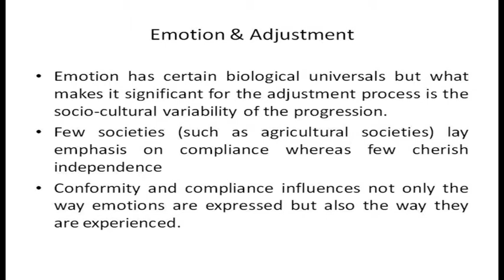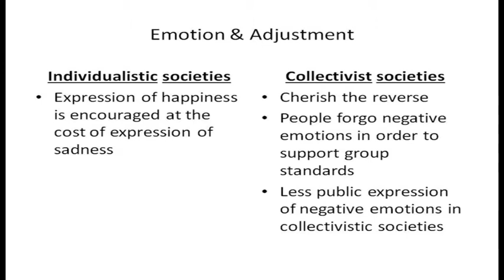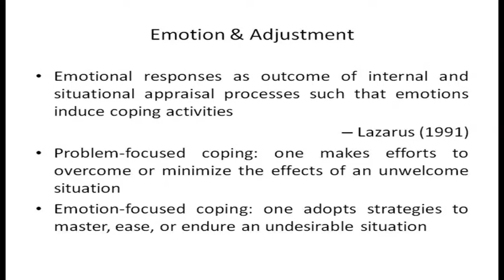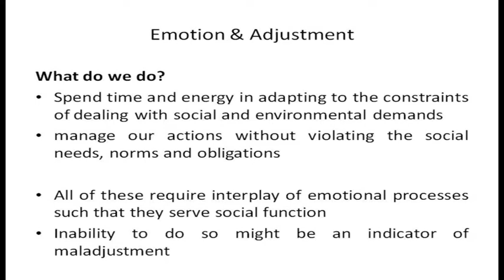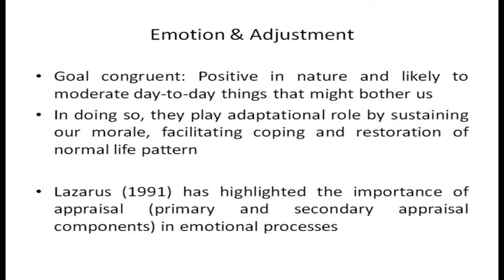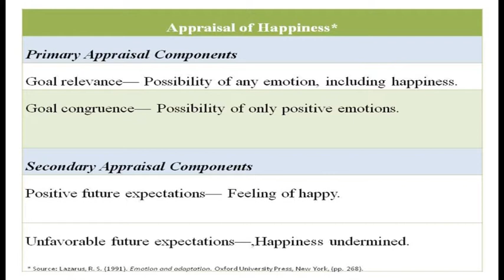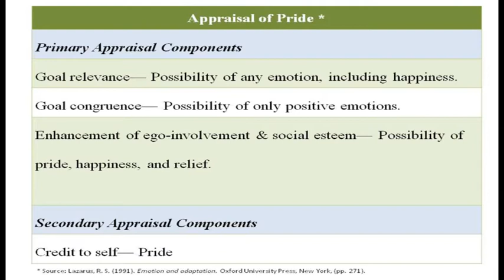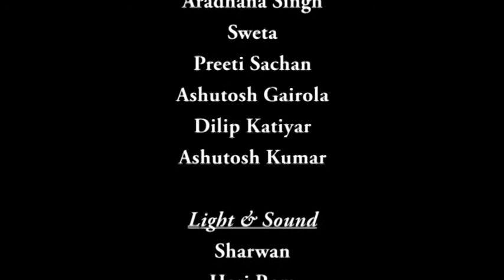Mod-06 Lec-02 Emotions & Adjustment